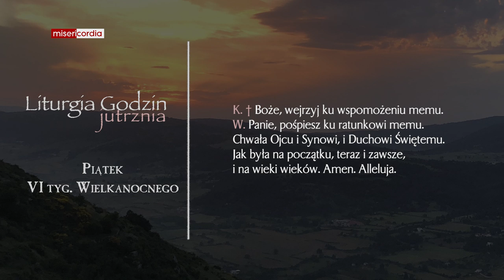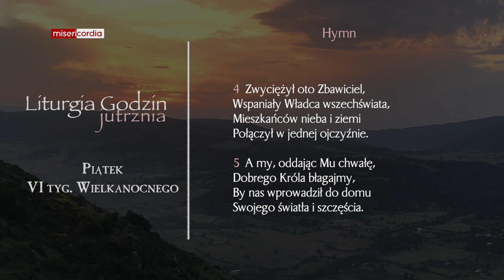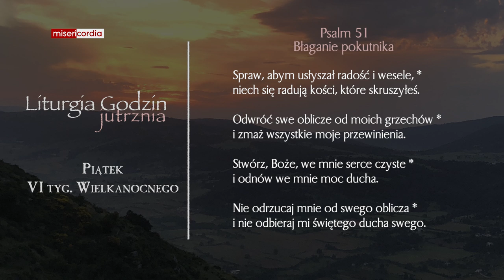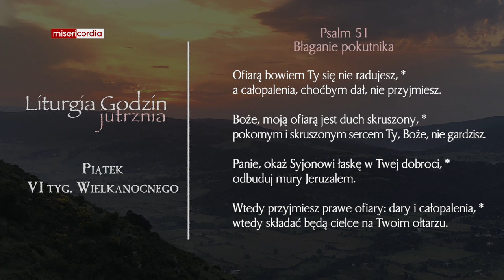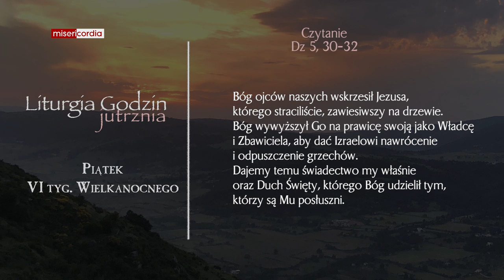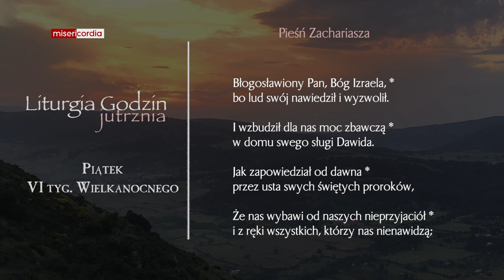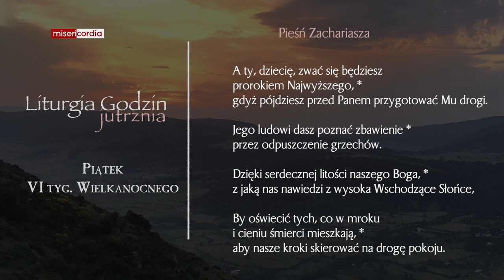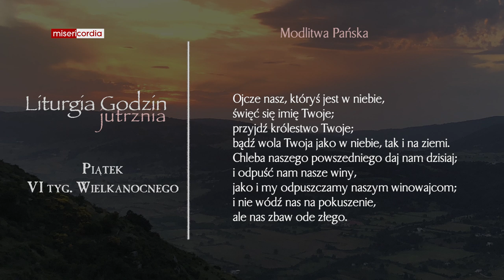Liturgia Godzin | Jutrznia | Piątek, VI tyg. Wielkanocnego